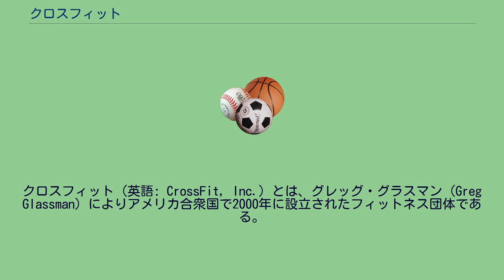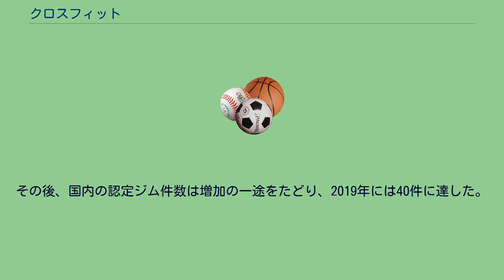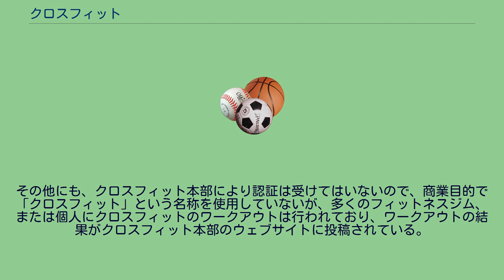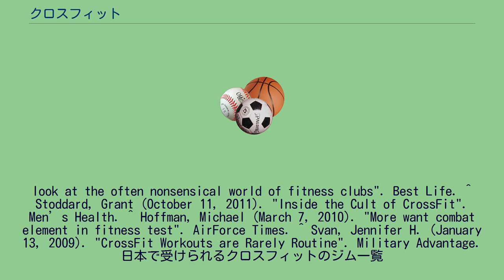クロスフィット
クロスフィット（英語: CrossFit, Inc.）とは、グレッグ・グラスマン (Greg Glassman) によりアメリカ合衆国で2000年に設立されたフィットネス団体である。
高い運動強度で行われるフィットネス・プログラムを推奨するとともに、競技スポーツとして毎年世界大会（クロスフィット・ゲームズ）を開催している。
1995年、グレッグ・グラスマンはカリフォルニア州サンタクルーズにジムを開設し、同年サンタクルーズ警察にトレーナーとして採用された。
2000年、「クロスフィット」を設立し、2005年にはジム総数アメリカ国内のみで13軒、2012年11月に認証ジムは5,000軒以上を超え、2015年現在、10,000軒以上を数える。
そのほぼ半数はアメリカ合衆国に存在する。
2015年現在、日本においてのクロスフィット本部認定ジムはリーボック・クロスフィットアジア、チカラクロスフィット、クロスフィット京都、リーボック・クロスフィット代官山、リーボック・クロスフィット武蔵野、リーボック・クロスフィットSSC(エス・エス・シー)、リーボック・クロスフィットハート＆ビューティー、クロスフィット伊勢、リーボック・クロスフィット六本木、クロスフィットバグース、クロスフィット博多、クロスフィットミナミ、クロスフィットハブである。
さらに米軍基地内にクロスフィット三沢、サムライクロスフィット、クロスフィット横須賀、ショーグンクロスフィットが存在する。
その後、国内の認定ジム件数は増加の一途をたどり、2019年には40件に達した。
クロスフィットは”様々な実用的な動作（ファンクショナルムーブメント）を高い度合いで行うストレングス、コンディショニングプログラム”である。
10の身体能力（心肺機能、スタミナ、筋力、柔軟性、パワー、スピード、連動性、俊敏性、バランス、正確性）を総合的に改善することで、包括的なフィットネスの形成を目的としている。
そして、この包括的なフィットネスをクロスフィットでは”広範囲の時間域（有酸素域、中間域、無酸素域）、運動域（様々な身体動作）での高められた総合的な身体能力”と定義している。
クロスフィットのワークアウトは、一般的に20分間以下のものが多く、高い度合いで行われるという特徴がある。
”高い度合い”とは、自分自身に挑戦することを求められるということである。
ワークアウトの形体は基本的に2種類ある。
まず、一つ目が「決められた時間内にできる限り多くの運動を行うことを目的とするワークアウト」。
もう一つは、「決められた動作をできる限り短い時間で行うことを目的とするワークアウト」である。
これらのワークアウトはウェイトリフティング、ジムナスティック（自重動作）、モノストラクチャル（カーディオ）の3種類の動作から成り立っている。
ウェイトリフティングとはバーベル、ダンベル、ケトルベルなどのウェイト器具を使用した動作、ジムナスティックとは腕立て伏せ、懸垂、腹筋運動、吊り輪などの体重のみで行う動作、モノストラクチャルとはロウイング、縄跳び二重飛び、中長距離走などの主に心肺機能に刺激を与える動作のことである。
これらの動作を様々に組み合わすことにより”ワークアウト・オブ・ザ・デイ”（今日のワークアウト、通称「ワッド（WOD）」）と呼ばれる日替わりのワークアウトが作られる。
クロスフィット認証ジムは通称”ボックス”と呼ばれ、ウォームアップ、動作の練習、ワッド、ストレッチなどが1時間のクラス形式で行われる。
クロスフィットのクラスでは、参加者のワークアウト結果がホワイトボードに記録される。
このような競技的要素を取り入れることで参加者間に仲間意識を育て、モティベーション向上に役立てている。
また、多くのクロスフィット認証ジムでは、クラスとは別にオリンピックウェイトリフティング、体操、護身術などの特別なクラスを提供している。
クロスフィットプログラムは認証ジムだけではなく、消防署、警察、軍のトレーニングプログラムとしても採用されている（Canadian Forces、Royal Danish Life Guards、北米の高校体育、大学スポーツチーム、メジャーリーグチーム）。
その他にも、クロスフィット本部により認証は受けてはいないので、商業目的で「クロスフィット」という名称を使用していないが、多くのフィットネスジム、または個人にクロスフィットのワークアウトは行われており、ワークアウトの結果がクロスフィット本部のウェブサイトに投稿されてい...